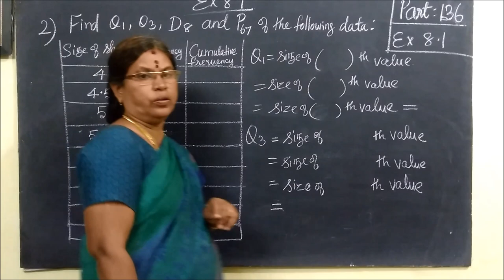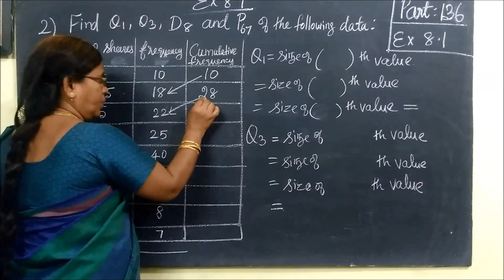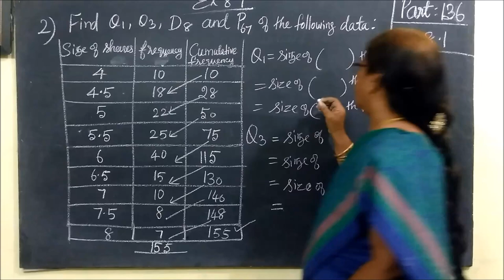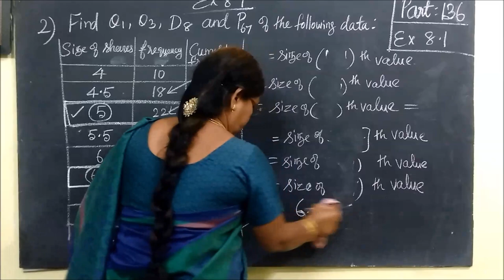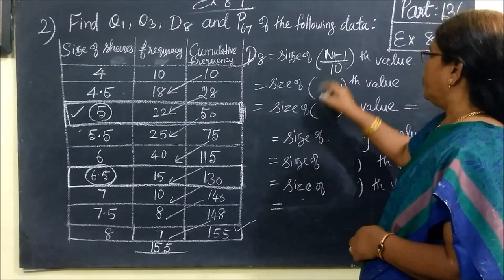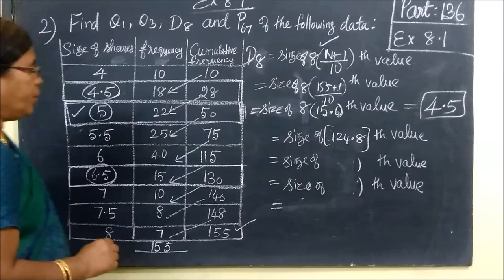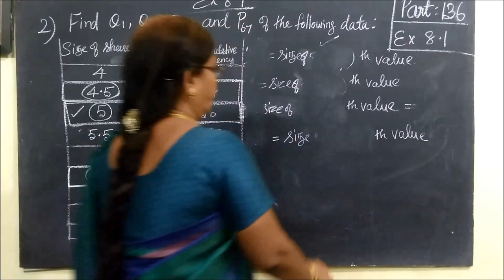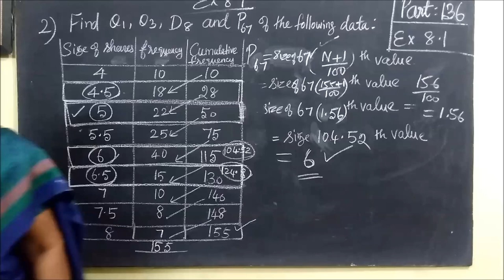11th B-Maths [Part-136] Ex-8.1-2 Descriptive Statistics Gomathi dharmarajan